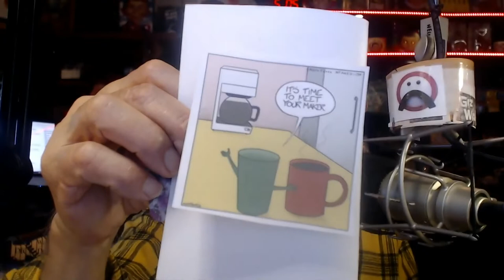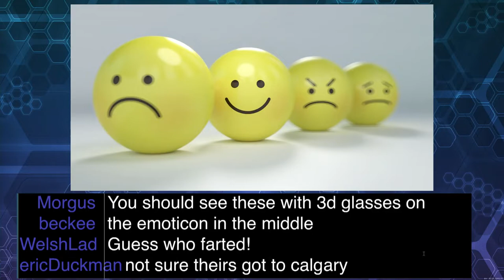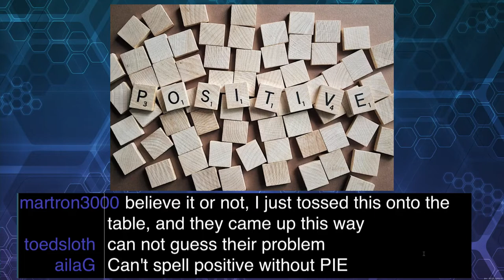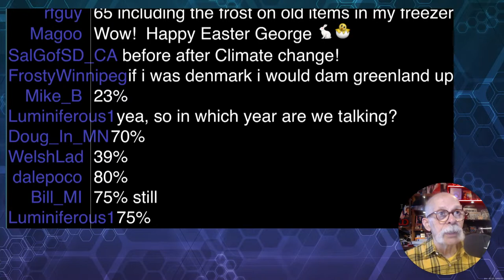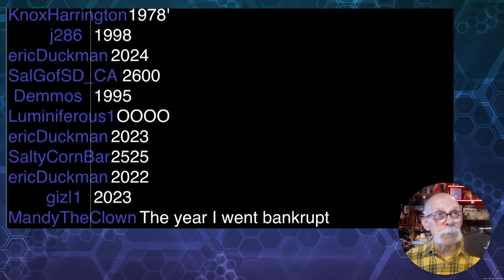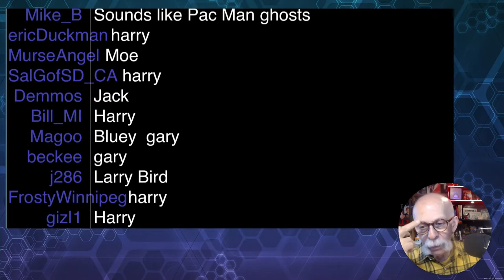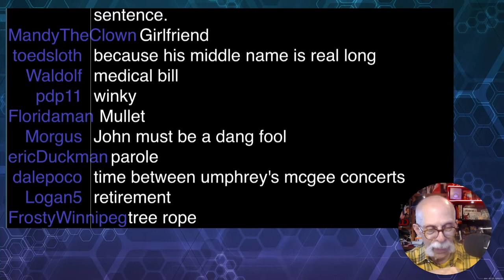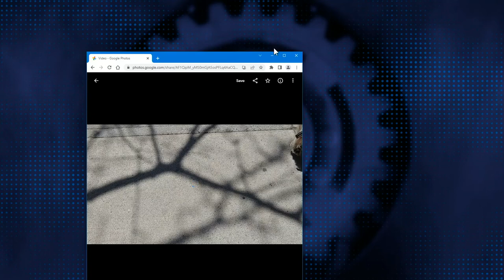GizFiz Apr. 16. 2022